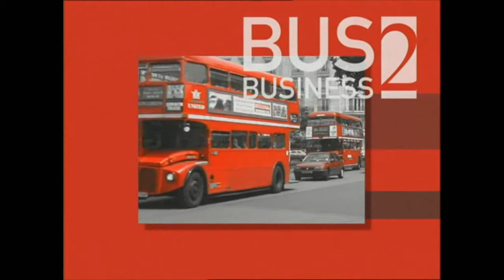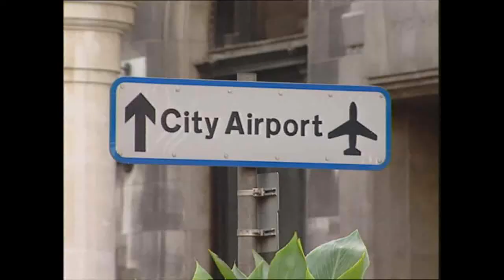Bus Business Volume 2 - The Rise and Demise of London's Routemaster (Trailer for DVD)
to view more trailers or purchase quality Tractor, Farm Machinery and Countryside DVDs.

This classic bus story explores the history and decline of one of our national icons, the London Routemaster bus. 20 minutes of bonus footage on DVD

Bus Business 2 looks at a vehicle that has become a national icon that's recognised throughout the world - London's Routemaster.

As its reign finally comes to an end, enthusiast Jonathan Whitlam takes a tour through the London streets to view current models, along with lovingly preserved and refurbished examples. He explores their history in this professionally produced programme that presents an affectionate and unique record of this most classic of buses.